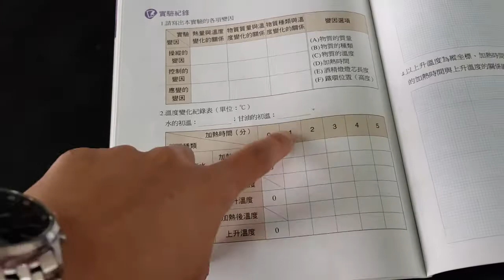【四幸丸·實驗】 溫度與熱量，水加熱的溫度變化(208)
2017/12/27(三) 水加熱溫度變化，第六節理化實驗課